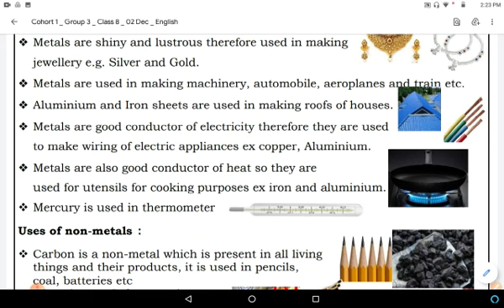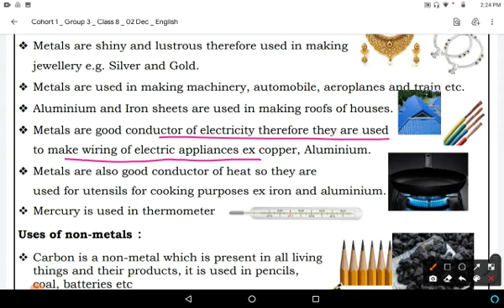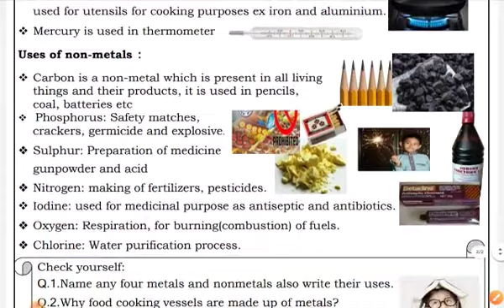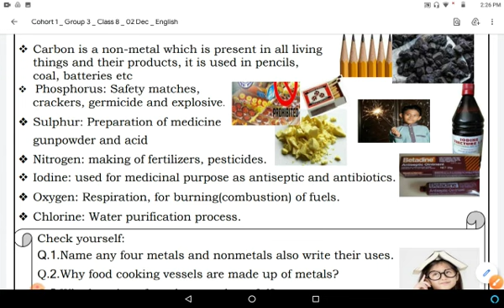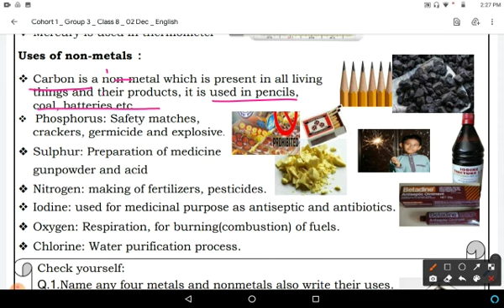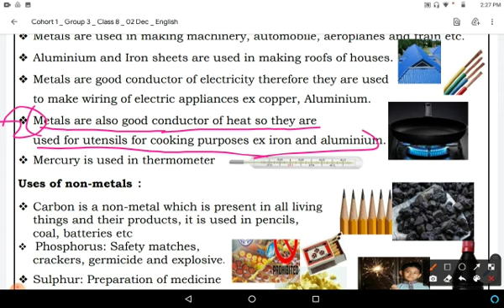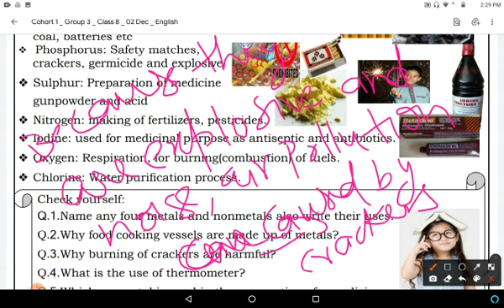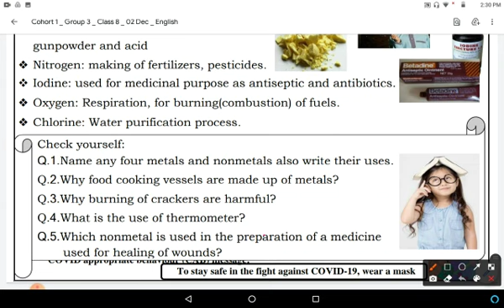Class 8 Science Worksheet 18, English Medium : 2 Dec 2020 Wednesday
doe science worksheet 18, Class 8th in english medium... Class 8 science worksheet 18 in english...in easy and simple way.. Wednesday 2/12/20